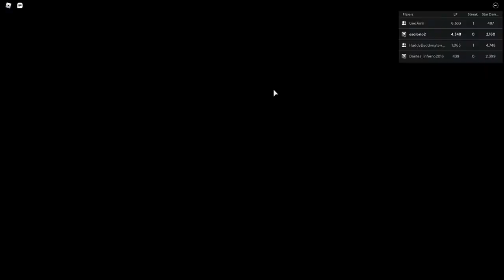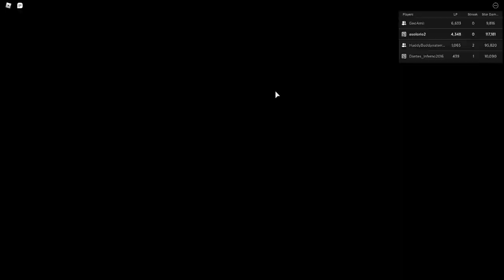Teapots of Doom REIMAGINED (True True Boss)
the awesome

(Game is back which is also awesome)